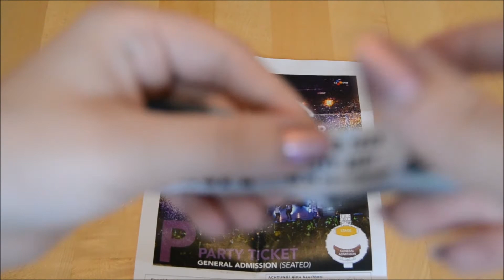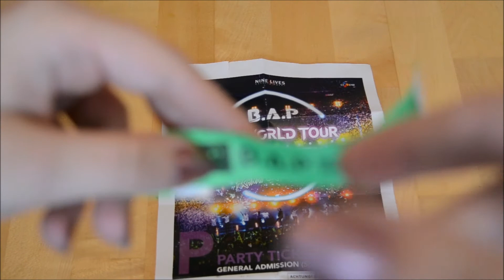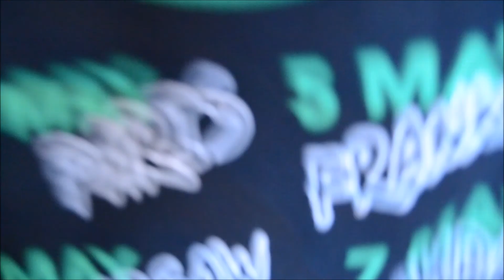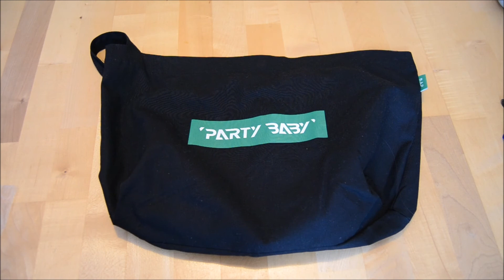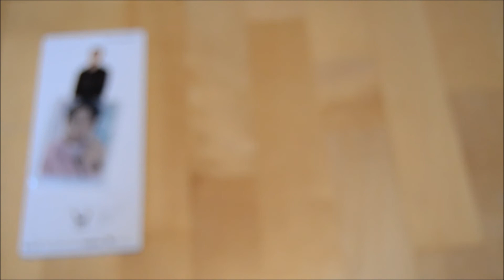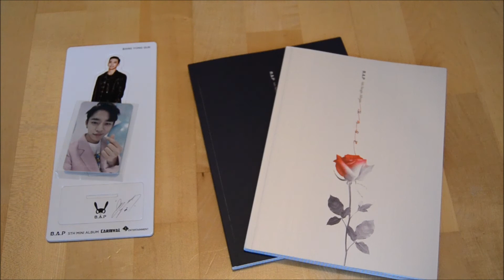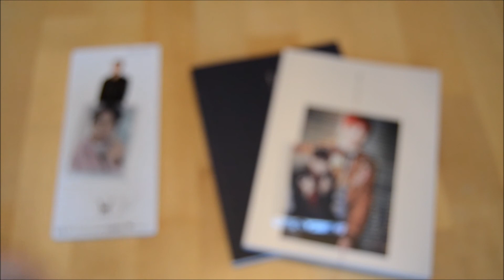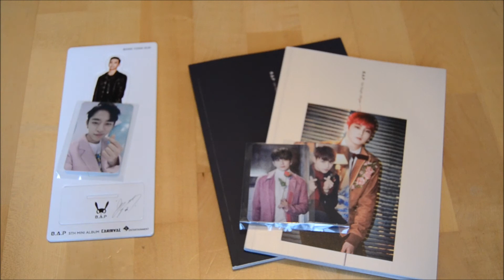B.A.P Concert in Frankfurt am Main | Storytime + Merch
Hi guys :-)
2 days ago i went to the b.a.p concert in frankfurt. It was awesome and i got a lot of merch. But see for yourself :-)